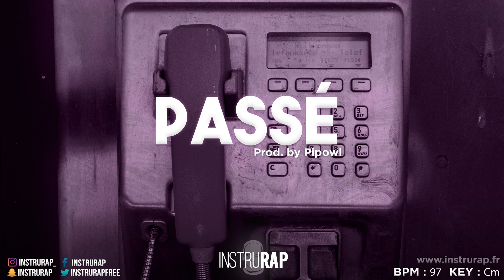[FREE] Instru Rap Old School Melodieuse I Instrumental Rap Violon Voix "PASSE" By PIPOWL